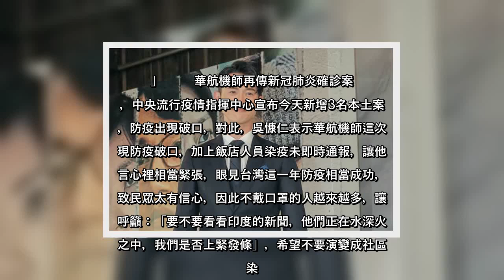✅ 華航機師新冠肺炎再傳確診案例，中央流行疫情指揮中心今宣布，新增3名本土案例，皆是旅館擴大採檢對象，指揮官陳時中也證實是「飯店群聚」，眼見防疫出現破口，對此，藝人吳慷仁也發表自身看法，並且再三呼籲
✅  華航機師新冠肺炎再傳確診案例，中央流行疫情指揮中心今宣布，新增3名本土案例，皆是旅館擴大採檢對象，指揮官陳時中也證實是「飯店群聚」，眼見防疫出現破口，對此，藝人吳慷仁也發表自身看法，並且再三呼籲：「我